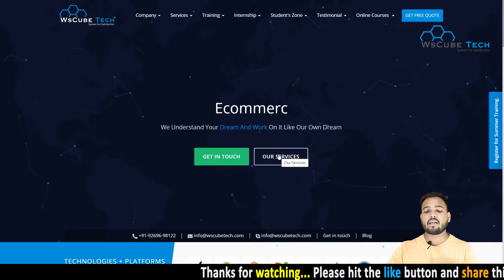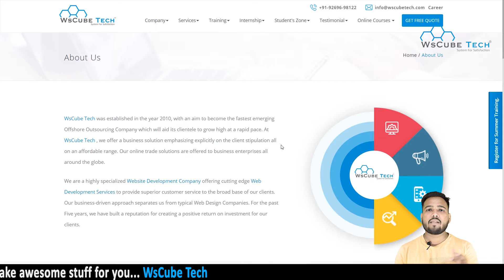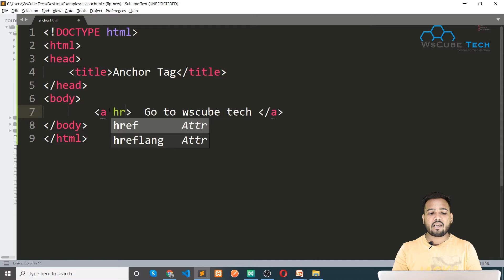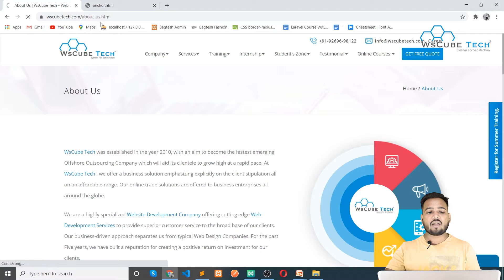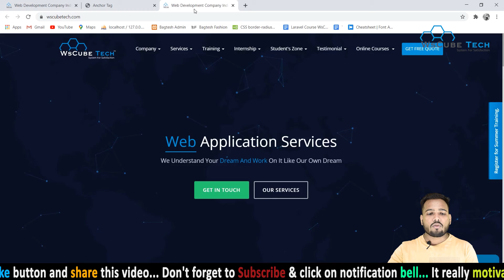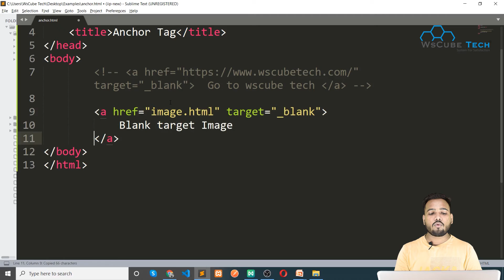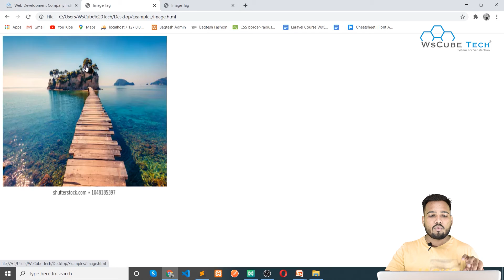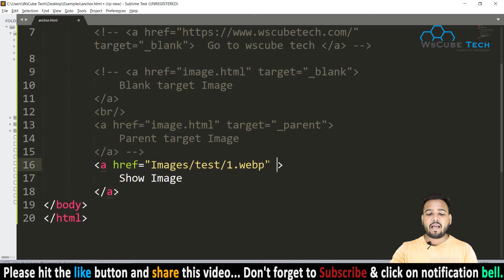Anchor Tag in HTML - Html Tutorial for Beginners ( Lesson - 8 )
In This Tutorial, We will learn about Anchor  Tag in HTML - Html Tutorial for Beginners ( Lesson - 8 )